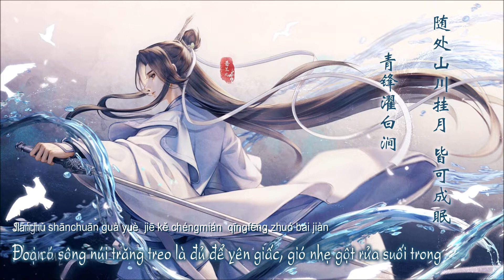[Vietsub] Thiên Thu Nhất Kiếm - Trần Tại Dã (千秋一剑 - 陈在野) | Đồng nhân khúc Thiên thu (千秋) Thẩm Kiều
Nguyên tác: Thiên thu 千秋
Tác giả: Mộng Khê Thạch 梦溪石

◇ Tổ chế tác ◇
Soạn nhạc: Liên Uẩn 涟蕴
Viết lời/ Lập kế hoạch: Bạch Thủy Hắc Sơn 白水黑山
Biên khúc: Đại Minh 大明 Darkming
Biểu diễn: Trần Tại Dã 陈在野
Hòa âm: Dạ Vũ U Hàn 夜雨幽寒
Split track: Tử Thần 死神
Tranh vẽ: @普兰儿 (have permission, no commercial)